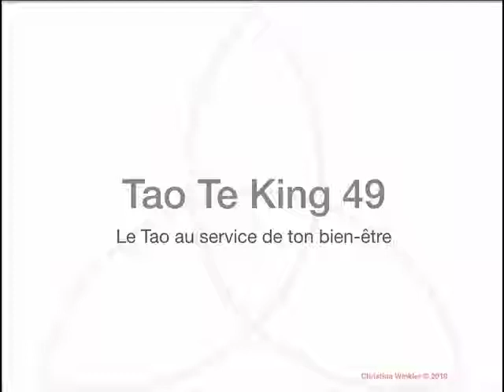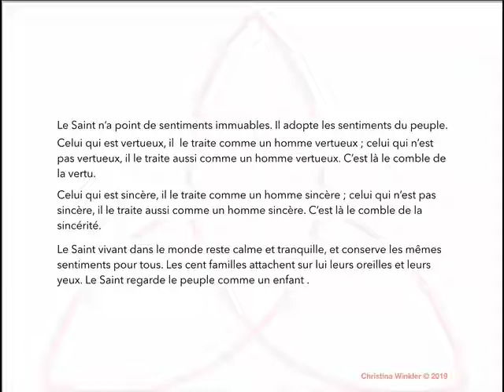Tao 49 FR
🇫🇷 Connais-toi toi-même! Alors tu seras libre d’être qui tu es où que tu sois!
🇩🇪 Erkenne Dich selbst! Und Du bist frei, Du selbst wo immer Du auch bist!

🇫🇷 Et ça s’apprend. Clique ici pour savoir comment je peux t’aider à y arriver:
🇩🇪 Und das kannst Du lernen. Klicke hier, damit Du erfahren kannst, wie Du das schaffst

🇫🇷 Si tu as besoin de changer des choses dans ta vie, de passer à autre chose, de vivre plus en accord avec toi même et de retrouver la paix de l’âme, tu as différentes possibilités ici :

🇩🇪 Wenn Du Dein Leben verändern möchtest, damit es genau Deins ist, es einfach neu gestalten und Dich erfüllter fühlen möchtest, Seelenfrieden und Ausgewogenheit finden willst, dann kannst Du folgendes tun:

Rejoins la communauté Facebook « Fini la vie de potiche » pour rencontrer d’autres personnes qui sont en recherche comme toi

Si tu veux prendre ta route dès maintenant, je t’invite à ce cours gratuit

Komm in die geschlossene kostenfreie Facebookgruppe, in der auch andere sich auf den Weg machen

🇫🇷 Au plaisir de faire ta connaissance et de découvrir quel sera ton chemin à toi,
Bien chaleureusement

🇩🇪 Ich freue mich, Dich kennenzulernen und Deinen eigenen Weg mit Dir zu entdecken,
Herzlich

Christina Winkler